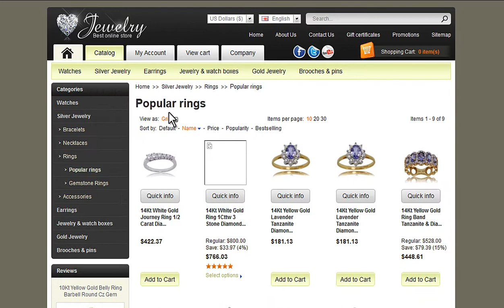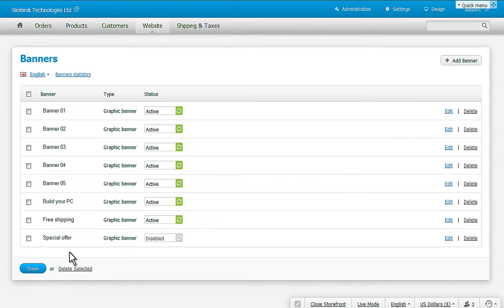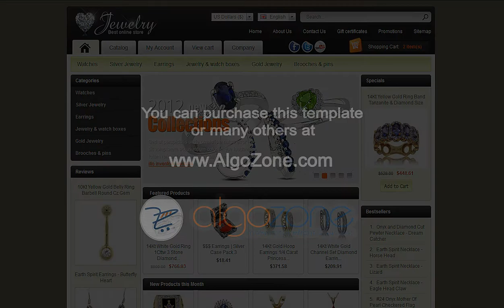Jewelry Ecommerce Template for CS-Cart Shopping Cart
- This template offers advertising space with banners and featured products on the main page, quick access to categories and featured products. Quick product view feature improves customers experience with product selection.